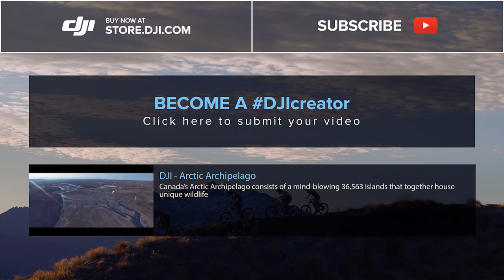Mountain Biking, DJI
DIR: TONY YOUNG AND HELICAM FILMS